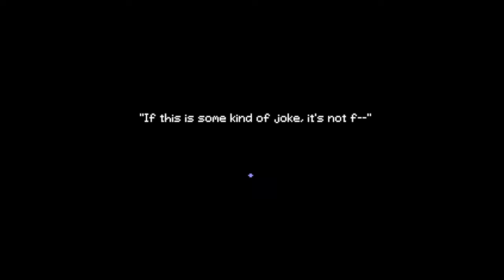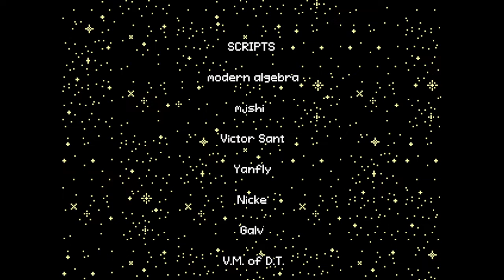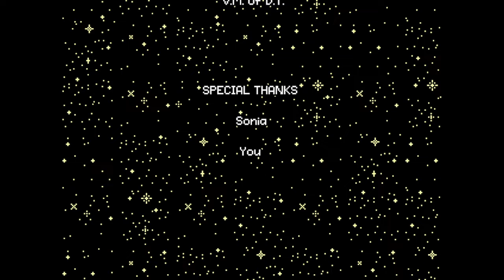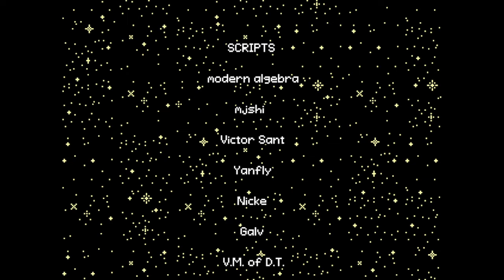Red Trees (RPG Indie/Adventure Game) - Kinh dị hay Dễ thương?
Một thị trấn nhỏ được bao quanh bởi cỏ cây đang xảy ra những sự kiện kỳ lạ: Vật nuôi như thỏ bị mất tích, con người lang thang trong rừng sẽ bị thứ gì đó truy đuổi và bị thương? Nhân vật chính là một cô bé con tên Red có niềm đam mê với những thứ kinh dị sẽ chuẩn bị hành trình khám phá những điều kỳ lạ ấy.